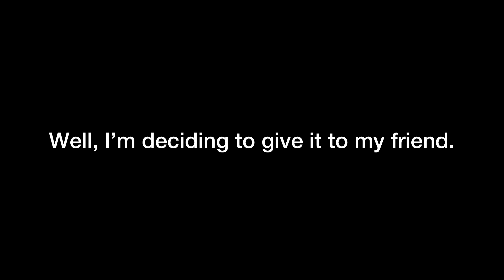Giving Away My Second Channel!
Go watch them!